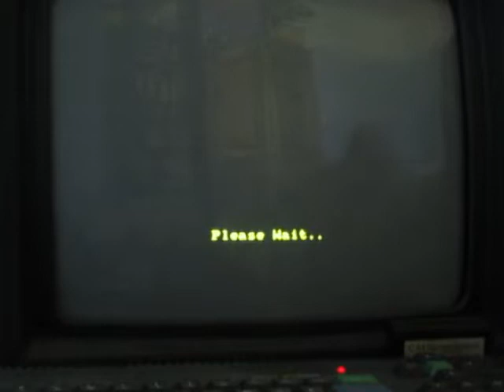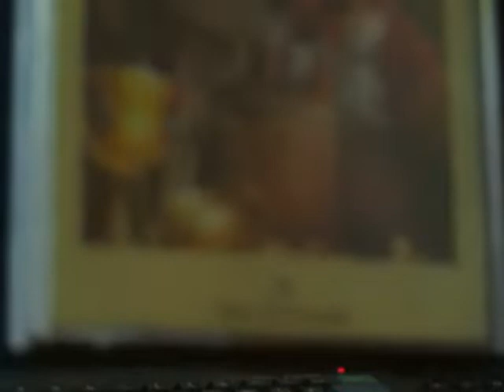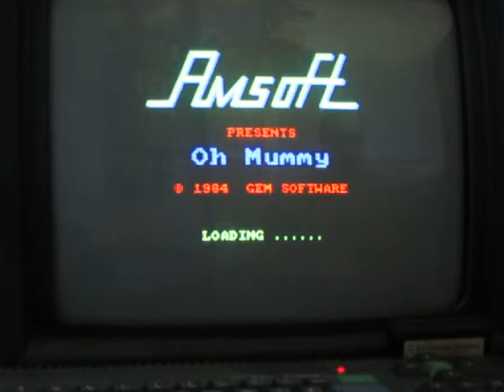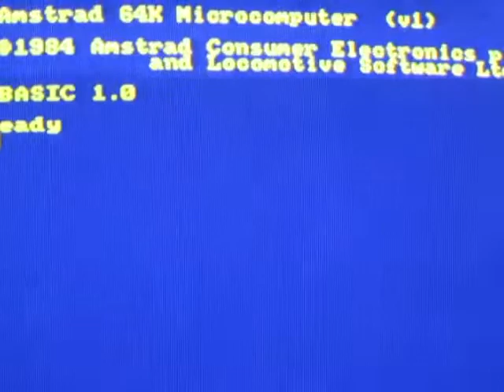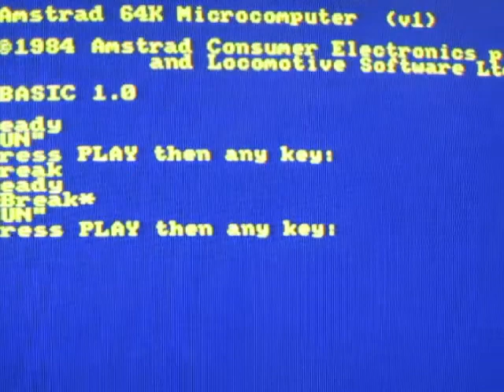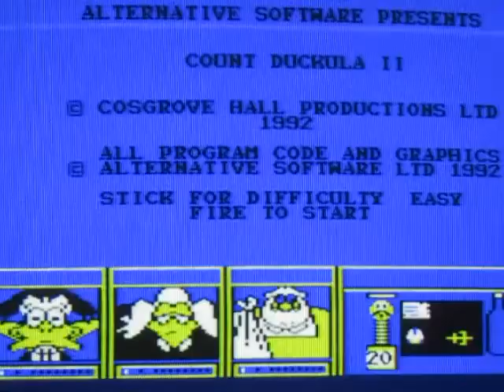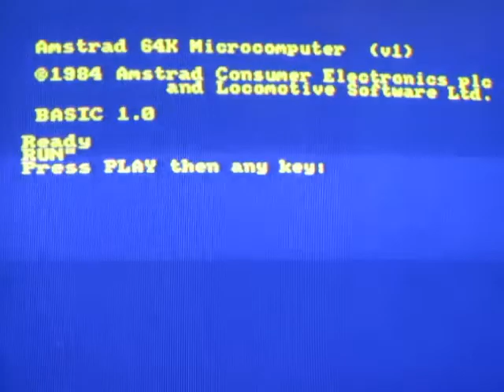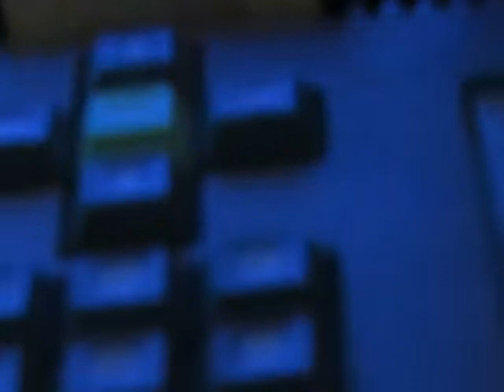Smoke free Amstrad CPC 464 LIVE tape testing!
Oh Mummy, Count Duckula II and Buggy Boy (Encore release).